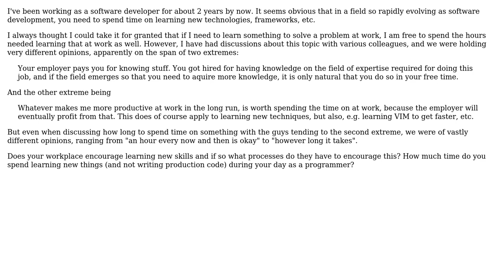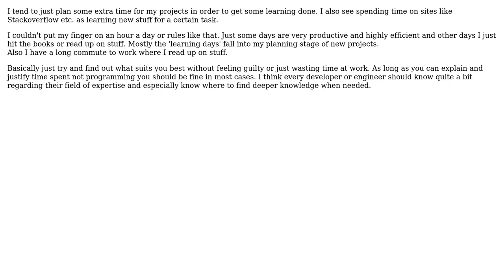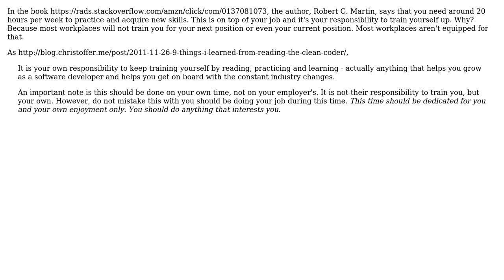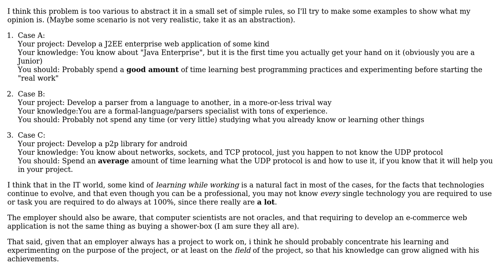How much time can I spend learning at work? (6 Solutions!!)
How much time can I spend learning at work?

With thanks & praise to God, and with thanks to the many people who have made this project possible! | Content (except music & images) licensed under CC BY-SA | Music | Images & others | With thanks to user Old account user nijansen user Lake user gbjbaanb user Daniel Hollinrake user Ben McDougall user Axel Kemper and the Stack Exchange Network Trademarks are property of their respective owners. You are responsible for your own actions.